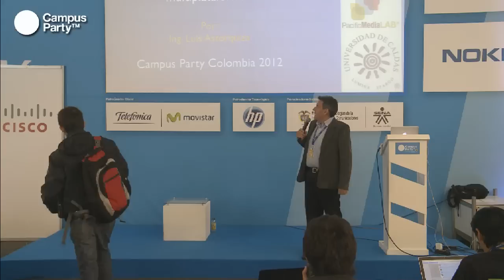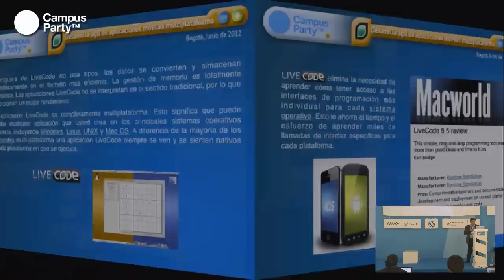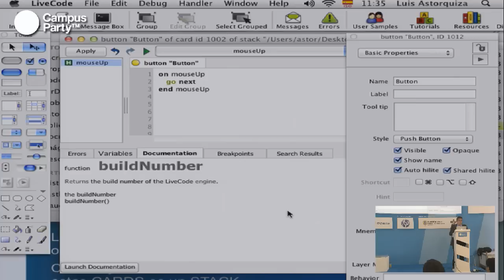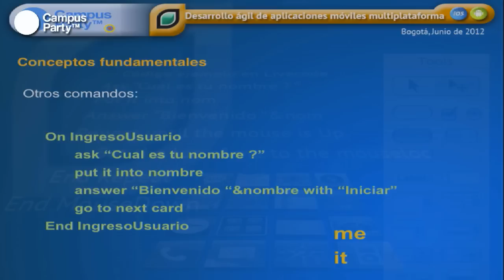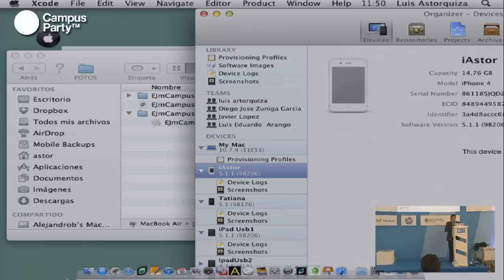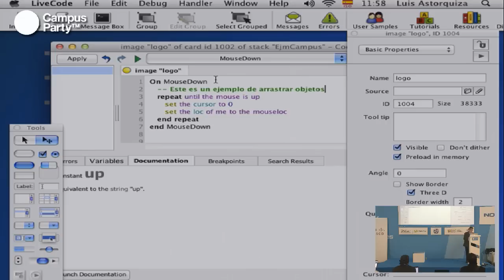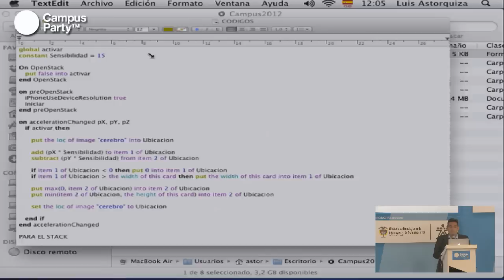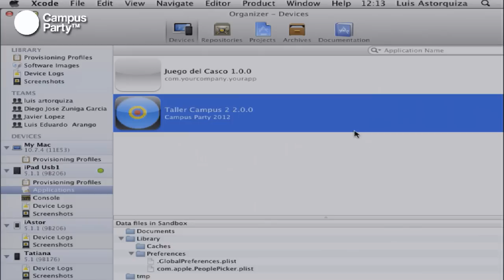CPCO5 - Livecode. Desarrollo ágil de aplicaciones móviles multiplataforma